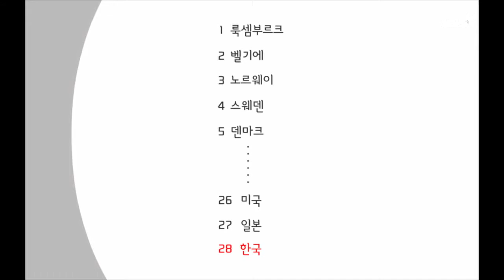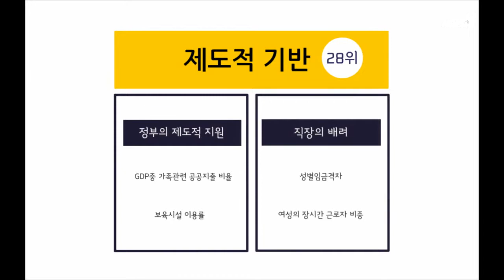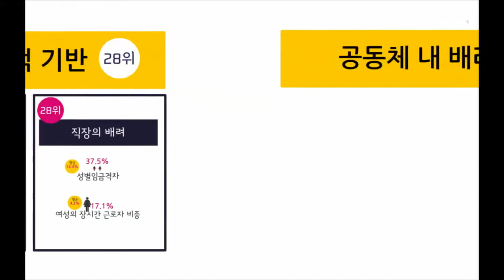직장·가정 중 하나 포기하라는 한국… 그래서 출산율도 최저 (2014.8.20)